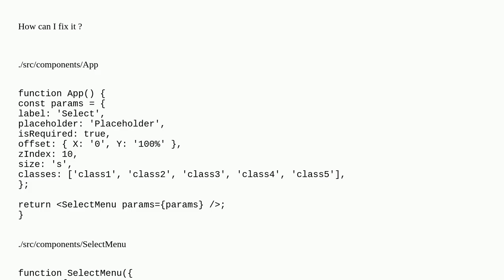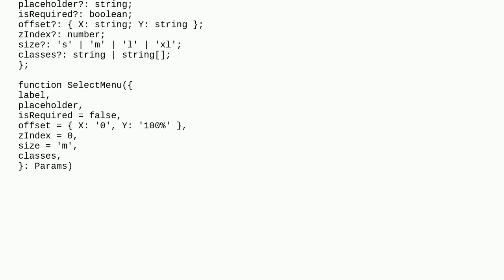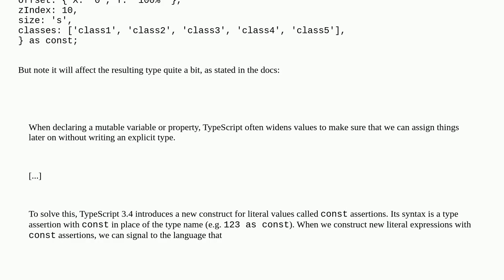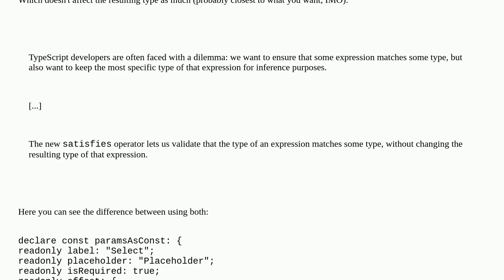Types of property xxx are incompatible but it is - ts(2322)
A special thanks goes out to the community

  typescript reactjs